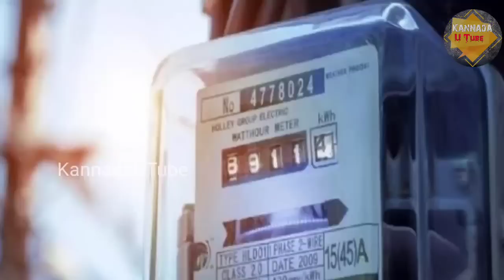ಯಾರಿಗೆಲ್ಲ 2000 ರುಪಾಯೀ ಸಿಗುತ್ತೆ ಗೊತ್ತ..? ಕಾಂಗ್ರೆಸ್ ಹಾಕುತ್ತಿರುವ ಕಂಡಿಷನ್ಸ್ ಏನು ಗೊತ್ತ? Siddaramaiah News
2000 rupees from congress government
Siddaramaiah latest news.
chief minister latest news.
cm on congress giarantees.